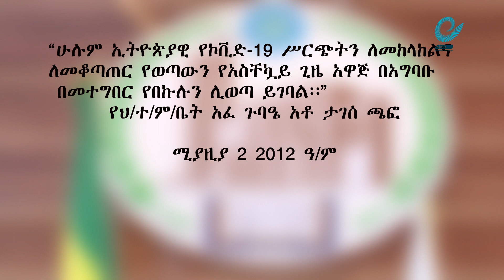የህዝብ ተወካዮች ምክር ቤት አፈ ጉባዔ አቶ ታገሰ ጫፎ በኮሮና ቫይረስ ዙሪያ የሰጡት መግለጫ